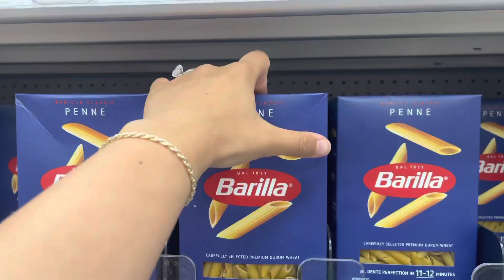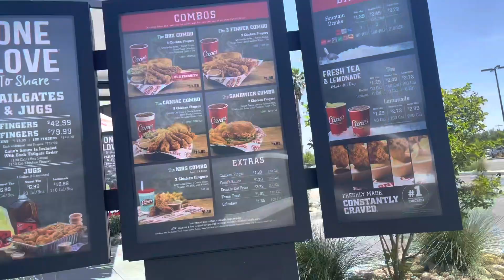MOM VLOG | Target + Starbucks Run+ Amazon Unboxing + “Terrible twos” Chat + MORE | Jenny Mukendi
DAY IN MY LIFE | Target + Starbucks Run+ Amazon Unboxing + “Terrible twos” Chat + MORE | Jenny Mukendi